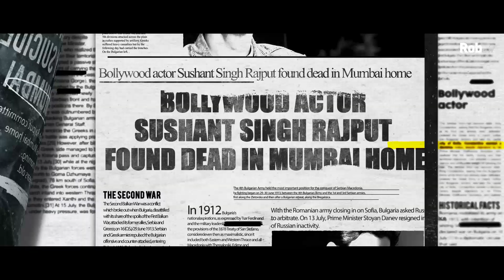Tribute to SSR | Sushant Sing Rajput | Tribute - Mashup | RobArt Creations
Remembering SushantSinghRajput​
To the star that shines the brightest…. Sushant Singh Rajput
The suicide of Sushant Singh Rajput will be a question forever.
One of the Biggest Miss in 2020 for Bollywood, You are the Warrior and always be.
Small Edit tribute to SSR